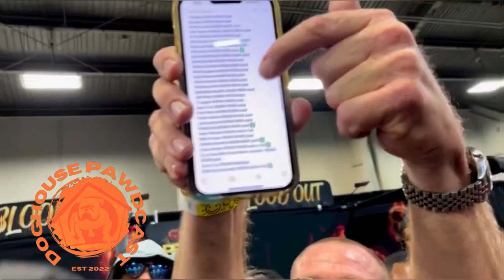Rumble in the Jungle 4.0 ( Shizz and Daydream) Doghouse Pawdcast